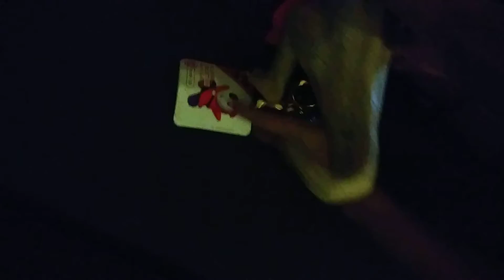Godzilla and his friends the toy defender's ep 3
It's about godzilla and his friends start there first training but something went wrong.